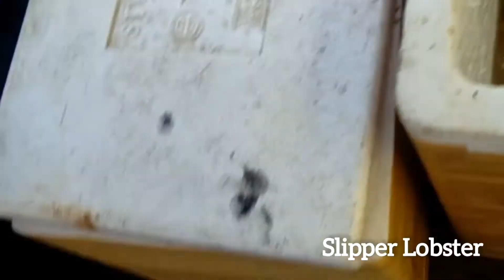Slipper LOBSTER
Slipper lobster are a family of about 90 species of achelate crustaceans, in the Decapoda clade Reptantia, found in all warm oceans and seas. They are not true lobsters, but are more closely related to spiny lobster and furry lobster.